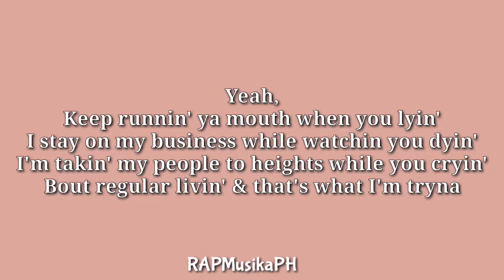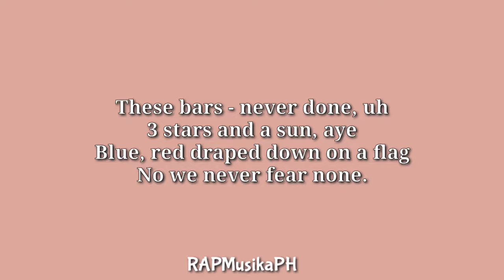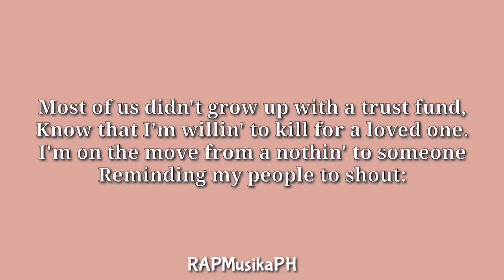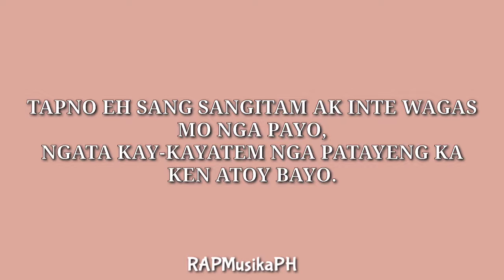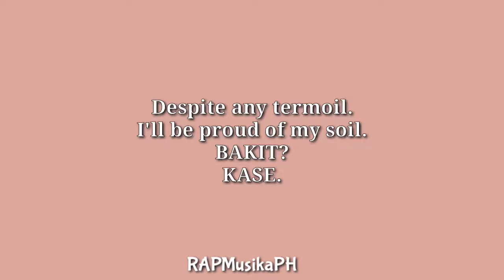Panalo - EZ MIL (Lyrics)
Enjoy sa pakinig ng Rap Music. Yowww 🎶🎶🎶